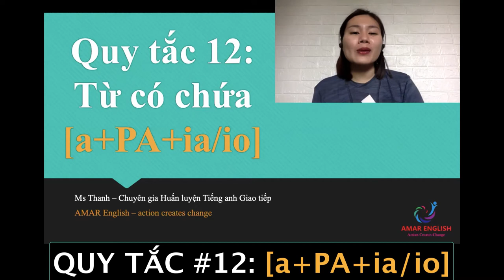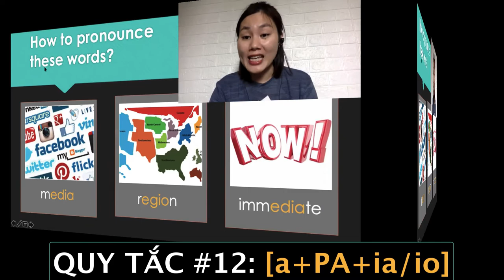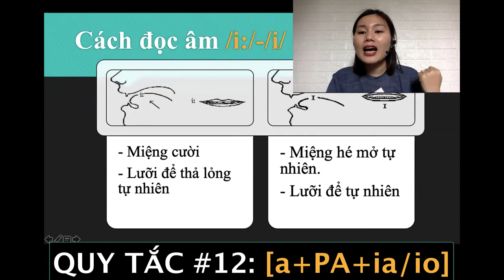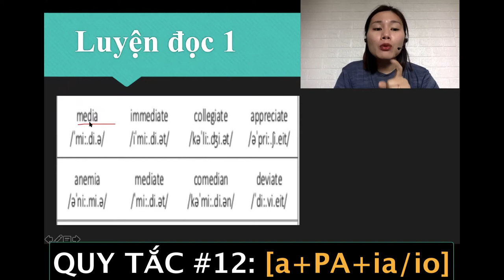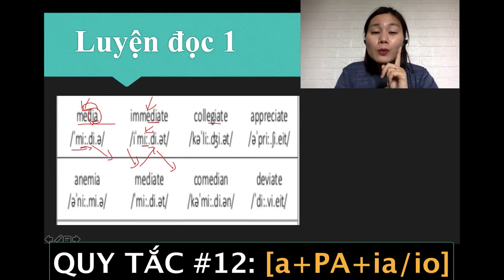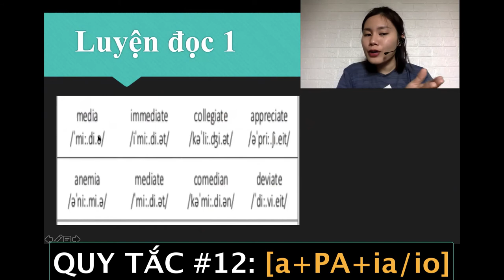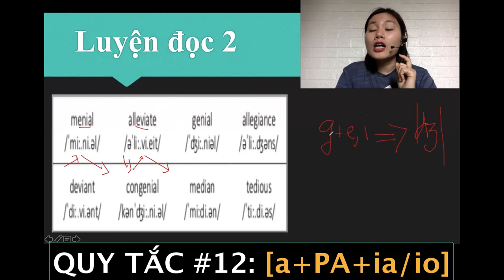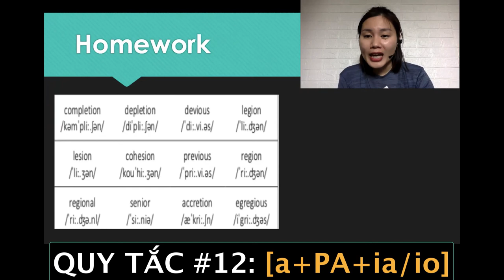👽 Đánh vần Tiếng anh - Quy tắc số 12: Từ có chứa [e+PA+ia/io] - AMAR ENGLISHQUY TẮC SỐ 12